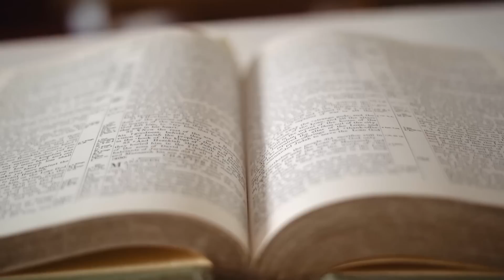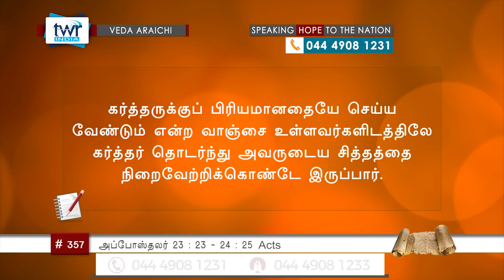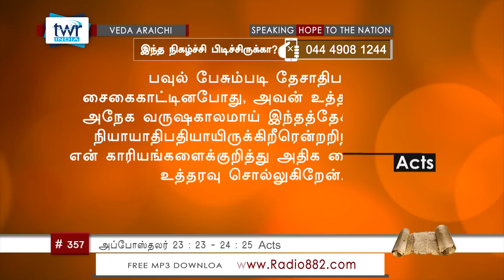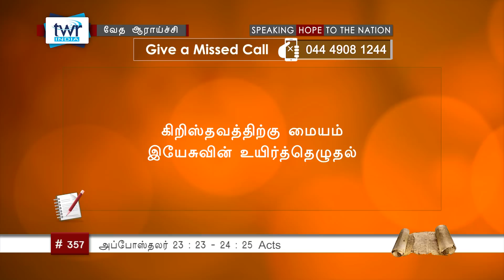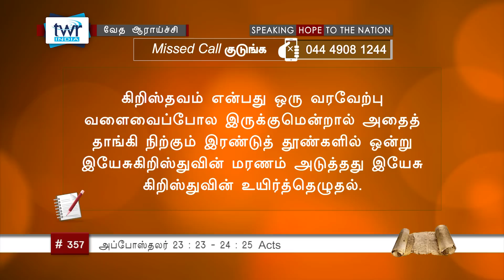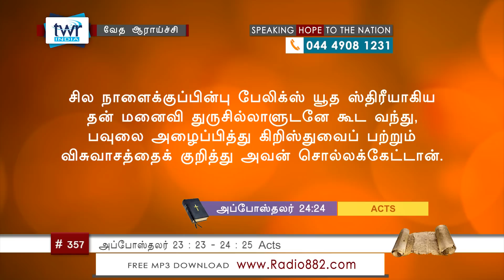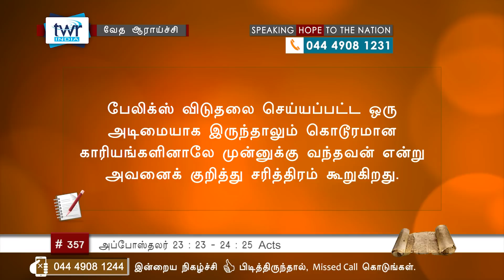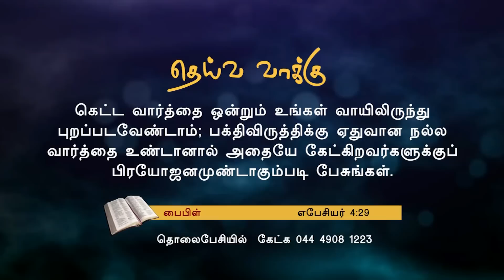TTB அப்போஸ்தலர் Acts - 23:23 - 24:25(#0357) Acts Tamil Bible Study